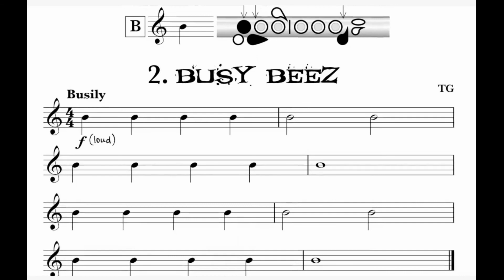2 Busy Beez Video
Busy Beez · Thomas Gregory
Vamoosh Flute Book 1 Backing Tracks